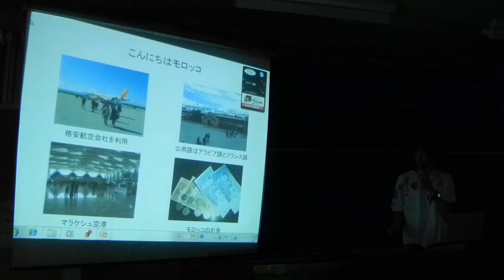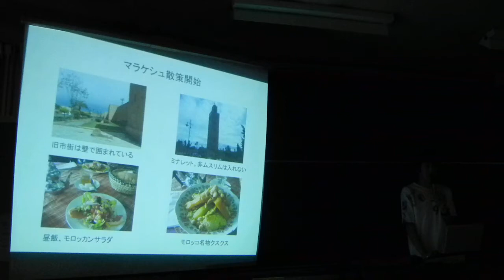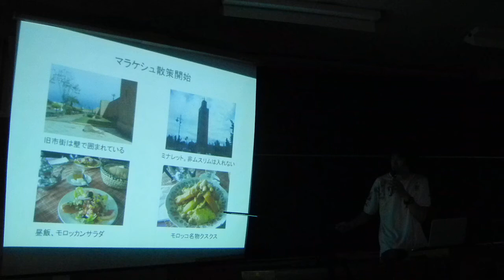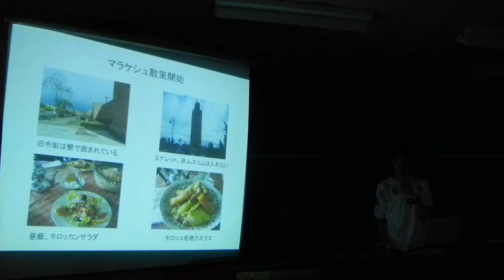Geography circle Travel presentation 2.7.2011④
Sicily and Marrakesh, Morocco by Mashine